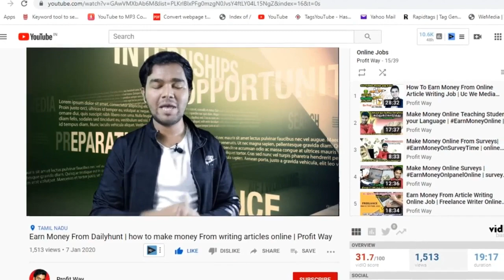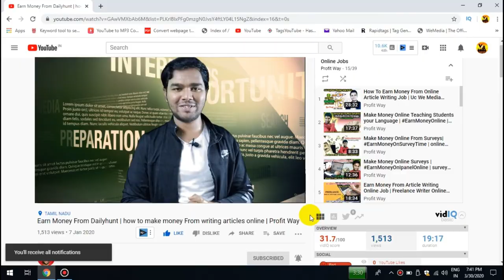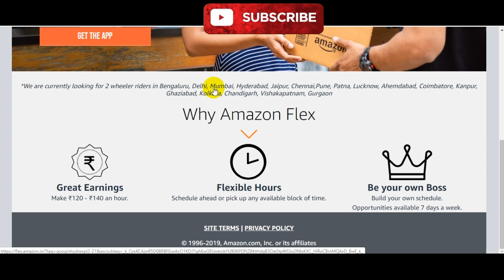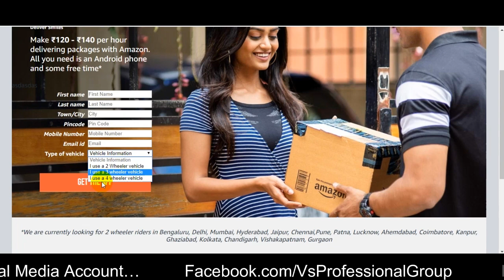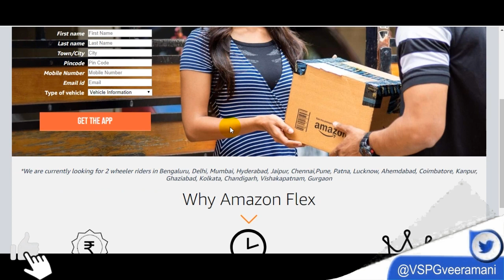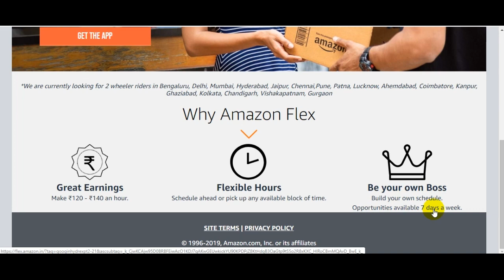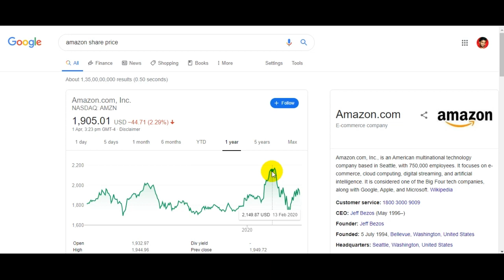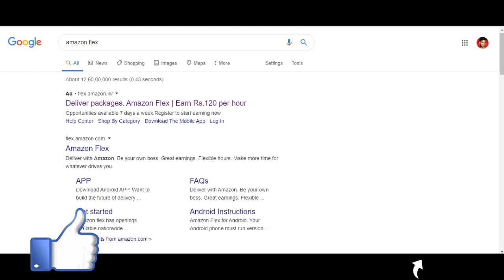How To Earn Money From Amazon Flex | Earn Money From Deliver Boy | Behind Vision | Tamil